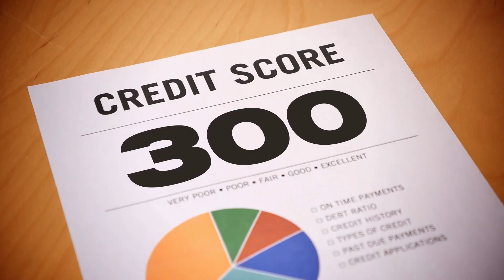Credit Card लेने से पहले ये Video देख लेना वर्ना Life बर्बाद | What is Credit Card?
Credit Card Bill Pay करने के गज़ब तरीके Cashback भी मिलेगा | How to Pay Credit Card Bill

About this Video: Dosto Aaj Ki Is Video Me Maine Aapse Credit Card Ko Use Karne Ki Kuch Achhi Tips Share Ki Hai I Hope Aapko Ye Video Bahut Hi Jyada Pasand Aayegi Thank You So Much.

Queries Solved:
1) Credit Card
2) Credit Card Details
3) First Credit Card Tips
4) Credit Cards for Beginners
5) Things to Know Before Taking Credit Card
6) How to Choose a Credit Card for the First Time
7) Credit Card Use Karne ka Tarika